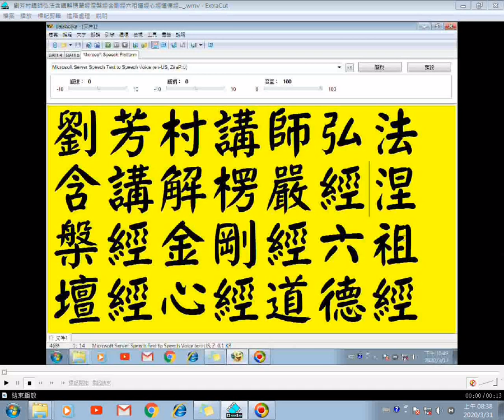劉芳村講師弘法36含講解金剛經08(end)、涅槃經01(04時14分11秒...)...六祖壇經、道德經、心經、形而上謂之道...耳根圓通、楞嚴經...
直接看涅槃經可點按時間戳記 04:14:11  筆者附錄: 有求孔孟聖道三寶心法就不枉費今生來世間。世間財世間用--生不帶來，死不帶去，或是給以後不相識的人用，但是得三寶心法卻能帶著走，在世能逢凶化吉、躲劫避難、改變命運，壽終能超生了死，離苦得樂，智者切莫入寶山而空手回。